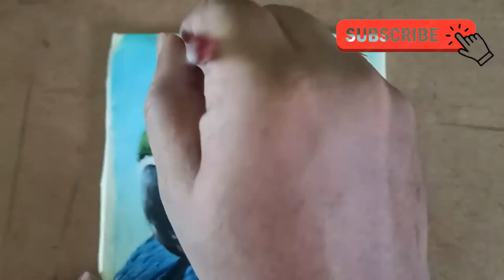How to paint Macaw parrot using Acrylics (பஞ்சவர்ண கிளி) | Acrylic #30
Here I have uploaded video tutorial of how to paint Macaw parrot using Acrylics. I have made this painting on 6*6 inch canvas. I hope you will enjoy the painting and so with the output.

Kindly watch my video fully and let me know your suggestion in the comment box.

Colours used in this Painting:
Ivory Black,
Titanium White,
Cadmium Orange Hue,
Cadmium Yellow Hue,
Lemon Yellow,
Mild Green,
Sap Green,
Pthalo Blue,

Materials used:
6*6 inch Canvas board

Palette Knife

Artists Den brushes

Camlin brushes

Brustro Artists Acrylic colours

KAMAL Artists Brush set